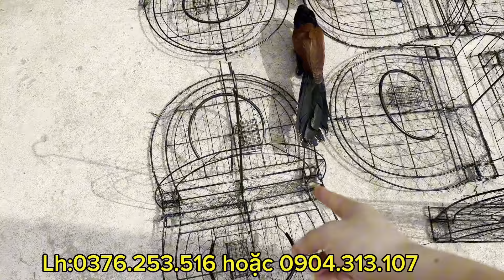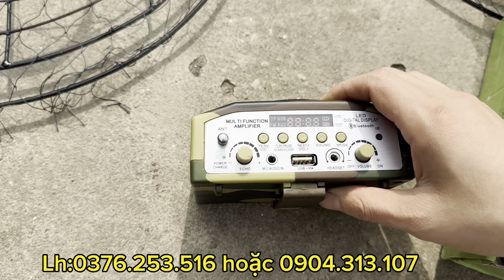Chưa bao giờ bẫy bìm bịp lại dễ và rẻ đến thế ? Mẹt bẫy bịp | lồng bẫy bịp ,loa 898 loại 1